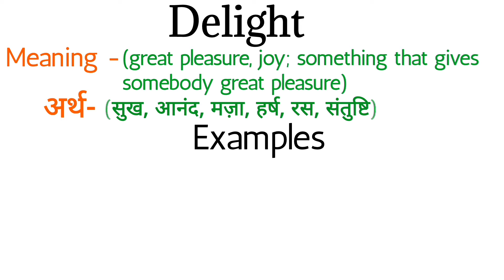Delight meaning in hindi | meaning of delight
Dosto aaj ki iss video mein  humne  Delight ki meaning ,  examples k saath samjhi

Time Stamp

00:00 introduction
00:10 Delight meaning in hindi
00:22 examples of Delight

Delight
Delight meaning
Delight meaning in hindi
Delight ka matlab
Delight ka kya matlab hota h
What is the meaning of Delight
Meaning of Delight
Delight ka meaning
Delight ka meaning in hindi
Delight in hindi
Delight means
What is delight